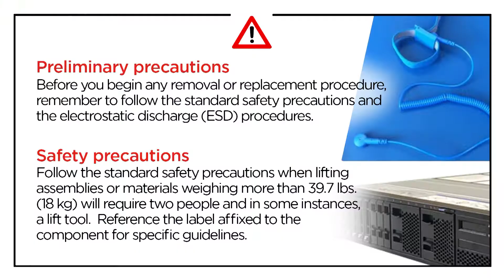Lenovo ThinkSystem SR655 installing a hot swap drive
This video introduces the procedure used to install a Hot Swap Drive for the Lenovo ThinkSystem SR655